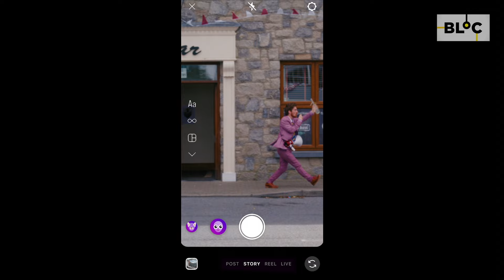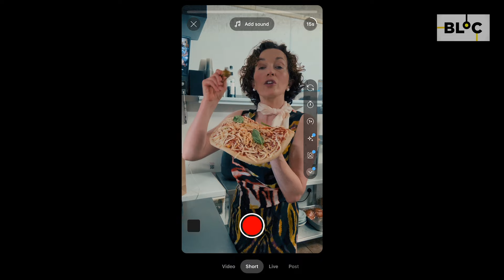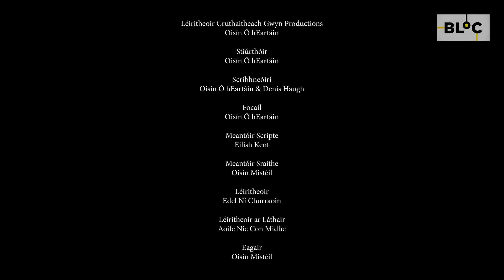Uisce Beatha Broom Broom | Can Braon REVOLUTIONIZE Sustainable Energy using Poitín? | An Poitín Ep2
Féachann ár ngrúpa aisteach cairde le tús a chur le réabhlóid timpeallachta i mBaile an mBreab, trí phoitín a úsáid mar bhreosla sna carranna!
Bíonn ar an ngrúpa, atá faoi stiúir Bhraon, ceannródaí cliste(?) atá ag iarraidh todhchaí inbhuanaithe atá cumhachtaithe ag an traidisiúin Éireannach a thabhairt chun cinn, dul i ngleic le timpistí greannmhara agus aghaidh a thabhairt ar shams ‘cúláilte’ na háite.

Tá an criú aisteach seo ag iarraidh an pobal a spreagadh ar son na timpeallachta cé go bhfuil aird an rialtais tarraingthe anois orthu féin.

Our quirky group of friends attempt to revolutionize Baile na mBreab by running cars on poitín. Led by the brilliant(?) Braon, who dreams of a sustainable future powered by Irish tradition, they face comical mishaps, and ‘epic' boy-racers.
The unorthodox crew attempt to rally the community for an environmental cause—while the government grows suspicious.

Lean muid ar Instagram, TikTok agus anseo!